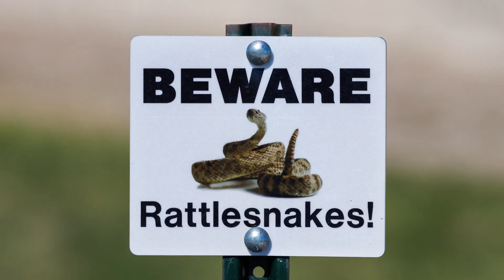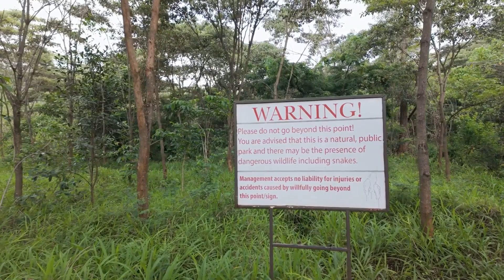Tiger Snake | The Secret Life of Australia’s Striped Serpent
Tiger snakes are one of Australia’s most notorious species of venomous snakes. Popular legend has it that the first British settler to die from snakebite in Australia did so within hours of the First Fleet’s arrival, the victim of a tiger snake. Tiger snakes used to be abundant throughout their range and were responsible for a majority of human snakebite in Australia. More recently, however, human modification of the environment, chiefly for agricultural purposes, has resulted in a decline in the numbers of this species with a concurrent rise in the numbers of eastern brown snakes (Pseudonaja textilis), the species now responsible for most bites. Tiger snakes are very variable in colour and, despite the name, are often unbanded. Many regional variants exist, including insular forms, and these vary in colour and pattern as well as diet and general ecology. Contrary to perceived wisdom, tiger snakes are not aggressive, although they will bite if interfered with.

Distribution: South-eastern, southern, and southwestern mainland Australia (Queensland, New South Wales, Victoria, South Australia and Western Australia), Tasmania and offshore islands.

Distinguishing characteristics: See species account below.

Australian species: One, endemic. Previously two species were recognized: Notechis ater, with 17 dorsal scale rows, from south-western, and southern mainland Australia, Tasmania and offshore islands, divided between up to five subspecies, and N. scutatus, with 19 dorsal scale rows, from south-eastern mainland Australia. Today most authors recognize only the single species and do not recognize any subspecies.

Habitat: See species account below.

Activity: See species account below.

Diet: See species account below.

Reproduction: See species account below.

Venom: Tiger snake venom contains a potent procoagulant toxin that causes venom-induced consumption coagulopathy (VICC) in bite victims. This life-threatening pathology is the most common serious consequence of snakebite in Australia. The venom also contains pre- and post-synaptic neurotoxins and systemic neurotoxicity occurs in approximately one third of bite cases. Myotoxicity occurs in a small percentage of bite cases, the result of enzymatic phospholipase a2 toxins in the venom. Despite variation in the ecology of tiger snakes among regional and life history variants, no significant variation in venom composition has yet been demonstrated, although minor variations in the relative concentration of toxins have been reported.